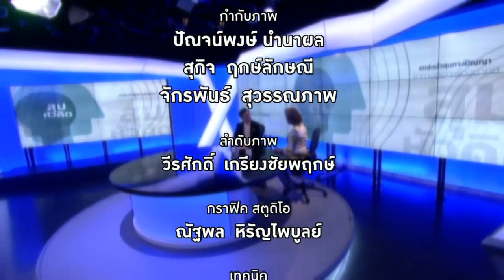สุมหัวคิด - จะกี่ยุค กี่สมัย ครอบครัวสำคัญเสมอ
สถาบันครอบครัว จะดำรงอยู่อย่างไร? ในโลกแห่งเทคโนโลยี คุยกับ 'ระเบียบรัตน์  พงษ์พานิช' นายกสมาคมเสริมสร้างครอบครัวอบอุ่นและเป็นสุข